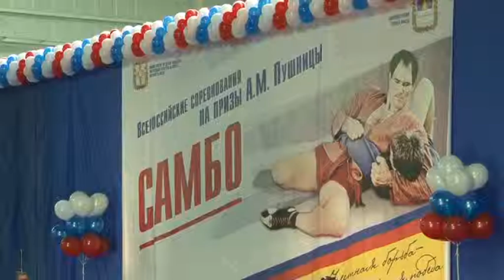XV Всероссийский турнир по борьбе самбо на призы Александра Пушницы